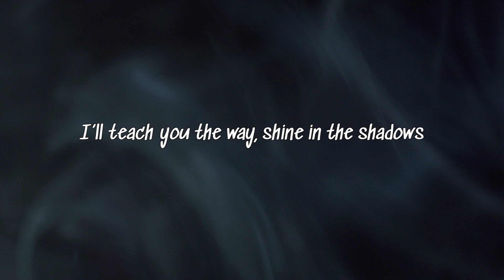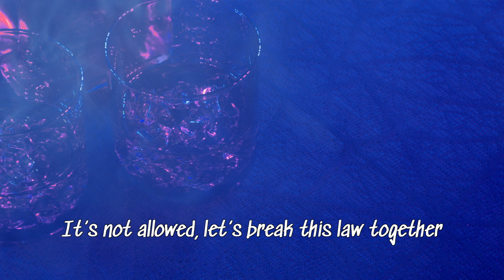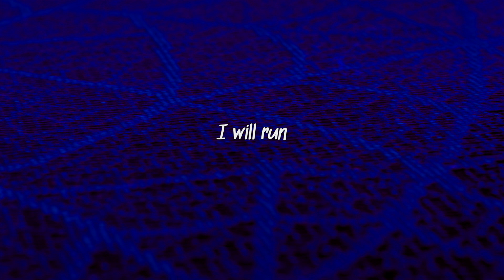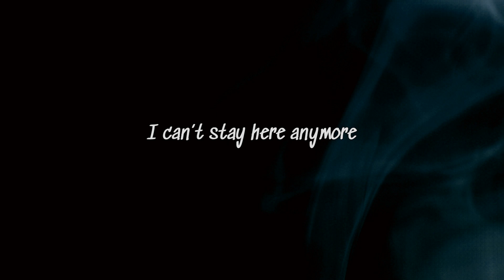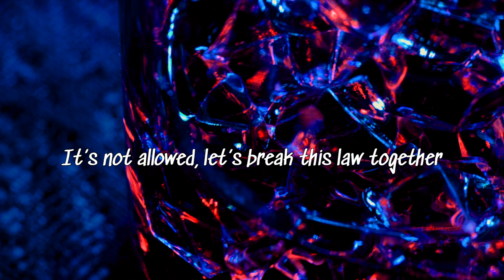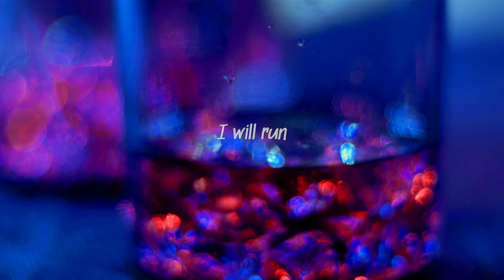Jiinto Daybreak - Criminal (Lyric Video)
Jiinto Daybreak's 3rd Single: "Criminal" Available Now!
Also included on Holding Zero LP!

Credits:
Written and Produced by Nao Luka
Recorded and Mixed by Beau Sorenson at Tiny Telephone Oakland
Mastered by Matthew Barnhart at Chicago Mastering Service

Vocals: Nao Luka
Guitar & Synths: Oliverj O’h
Bass: Brian Dx
Drums: Jason Slota

Lyric Video Produced by George S. Rosenthal
Lyric Video Edited by Alanna Taubert
Concept by Nao Luka

Cover Artwork and Design by Nao Luka
Artist Photography by Bradley Cox
Hair and Makeup by Desiree Ammons, Desiree Peñaloza, April Hall
Hair and Makeup Advising by Chizuru Watanabe

Special thanks to:
Our IndieGogo supporters, Carolina Reyes, Theresa Calpotura, Naomi Sawatari, Philip Marazita, Emily LeBoeuf, Heather Pierce Musco, Chanda Dancy, Daysha Thomas, Nicki Woodard, and you❤️

LYRICS　（日本語訳は下をご覧ください⬇️）
I’m trying to hide my feelings
I have to be on the run
I can’t let you in on my secrets
I can’t stay here anymore

We can be in this together
I’ll teach you the way, (we’ll) shine in the shadows
The truth’s gotta be our poison
A truth that won’t be disclosed

Cheers, dry glass, our health, to heaven

If you could be my accomplice,
have access to all my thoughts
If you could possess my secrets, understand what I know

I have to reveal what I feel for you
Ethereal dream, this criminal love
The dream is fading, you know it

I love you more than you will ever know
It's not allowed, let’s break this law together

I will run
Hide away
Heaven

You. Are. My. Lovely accomplice alibi
I. Am. Some. Sort of love criminal

I will run
Hide away
Heaven

“Tozasu kokoro ga
Tsuyoku”
(The shuttered heart is strong)

＊＊＊日本語訳＊＊＊

感情を隠そうとしているんだ
逃げなきゃいけないからさ
君に秘密は打ち明けられない
もうここにはいられないよ

組んでみたらどうかな？
教えてあげるよ　影の中で二人輝こう
真実は私たちの毒なんだ
暴くことのできない真実がね

乾杯、二人の健康に
天国に祝杯を上げて

もしも君が共犯者になれるのなら
私の思考にアクセスできるのなら
私の秘密を所有できて、
私の知っていることも理解できるのなら

君への気持ちを明らかにしなきゃいけないね
空気のような夢、この犯罪的な愛を
夢が消えていってるんだ、知っているでしょう

こんなに愛していることを
君は知ることはないだろうけど
禁じられてる
二人でこの法律を破ろう

行かせて
逃げるわ
隠れて
天国

君は。私の。素敵な共犯者アリバイ。
私は。ある種の。愛の犯罪者。

行かせて
逃げるわ
隠れて
天国

“閉ざす心が　強く”